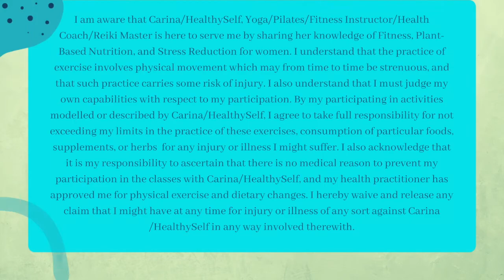MEDITATION TO BOOST METABOLIC FIRE BEFORE A MEAL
Before we eat, We need  to activate The Parasympathetic nervous system, this is also known as the rest and digest response. This is the optimal state for digestion. When the parasympathetic is activated our metabolic power goes up.

How do you do this? We’re going to trick your central nervous system. The shortcut to turn off stress and activate the body’s relaxation response is conscious breathing.

When we are in a stressful state, if we consciously adopt the deep and rhythmic breathing pattern characteristic of the relaxed state, we fool the Central Nervous System. The result is a shift from a state of low digestive activity to full digestive force.

Save this to listen before each meal, especially when you notice you're stressed before your eat. Breathwork begins at 2:41

Share with a friend who needs support in releasing stress, anxiety, and overwhelm to turn up their metabolic fire!